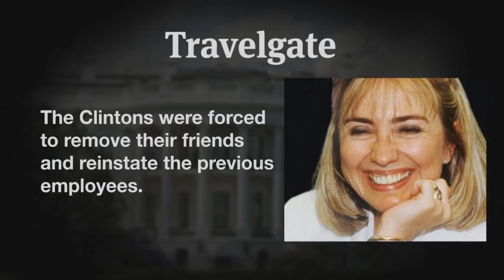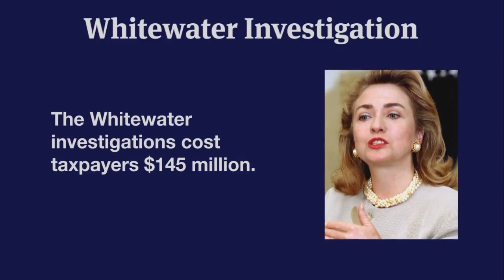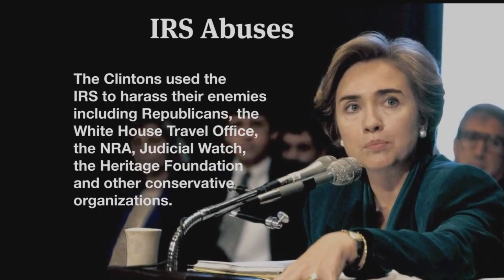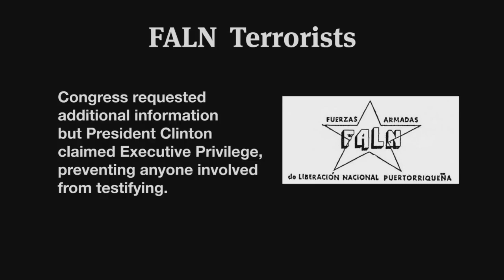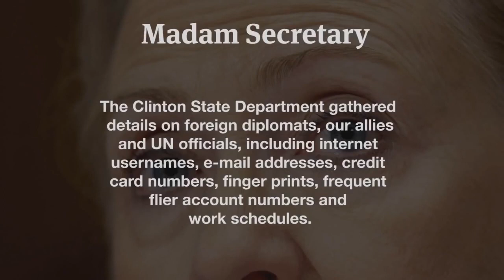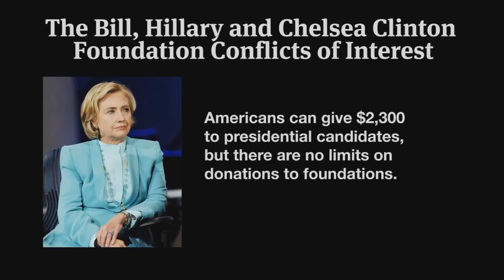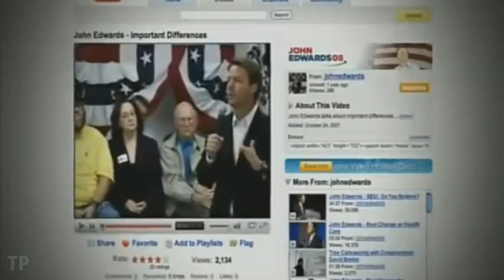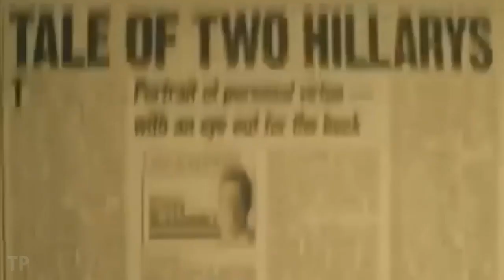Hillary Clinton -- A Career Criminal -- Above the Law? (MW)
This video, Anonymous - Hillary Clinton: A Career Criminal, was provided to A Billion Views by Anonymous Official via creative commons.

Anonymous Official's comments below
Anonymous - Hillary Clinton: A Career Criminal JOIN US - Connect with Anonymous - Subscribe ● Anonymous Google+ ● Anonymous Facebook ● Anonymous Twitter ● Anonymous T-Shirts ● Anonymous Website ● Anonymous Mask (Modern) ● Anonymous Mask (White) ● Anonymous Mask (Black & Gold) ● Just a few of the scandals, lies, and criminal activity of Hillary Clinton. Anonymous - Message to Hillary Clinton Original Video(s) Credit We are anonymous. We are legion. We do not forgive. We do not forget. Expect us. - Watch some of our other videos - Anonymous Documentary - How Anonymous Hackers Changed the World Full Documentary Anonymous - The Story of Aaron Swartz Full Documentary Anonymous - The Hacker Wars Full Documentary Anonymous Documentary - The Story of the Anonymous Hacktivists Full Documentary Anonymous - Plan to defeat the Illuminati and New World Order There is no copyright infringement intended for the video and/or material used in this video. COPYRIGHT RELATED ISSUES ONLY PLEASE.